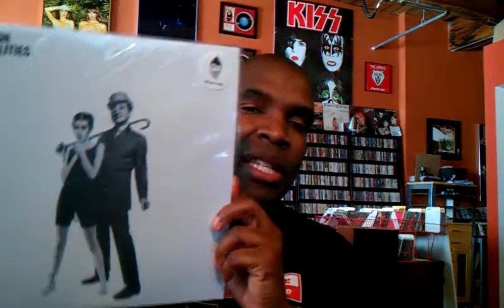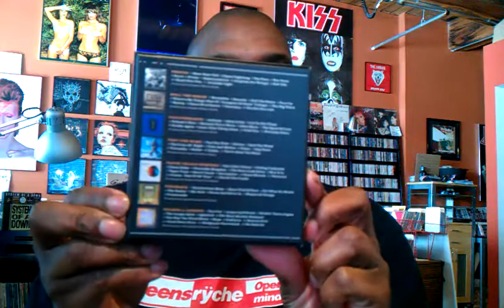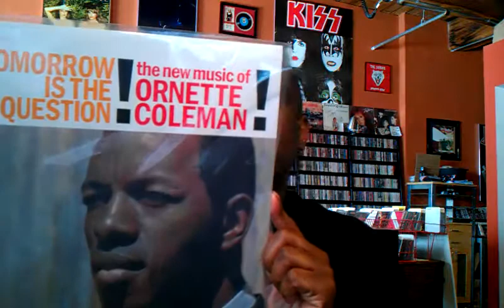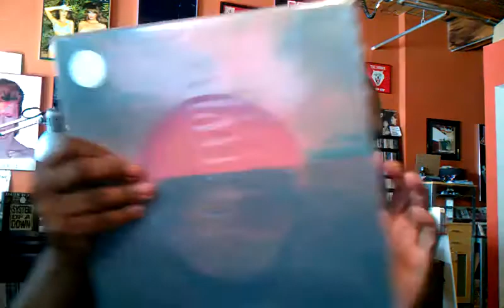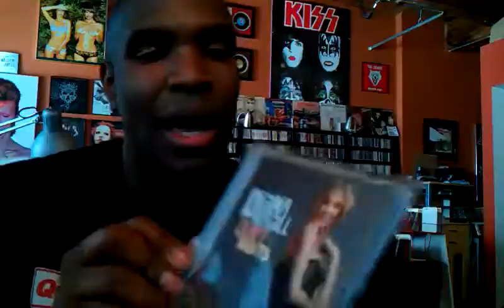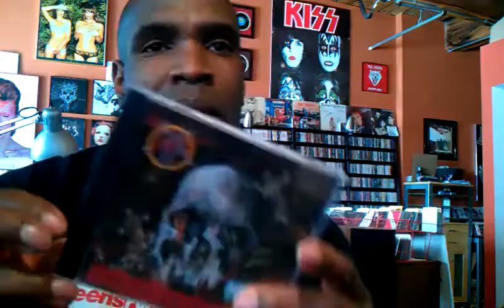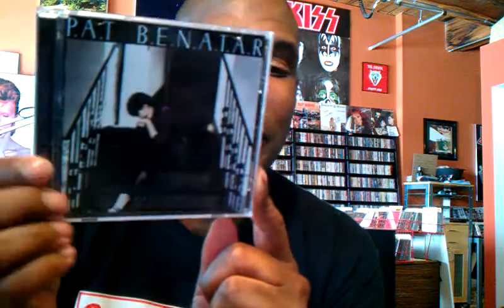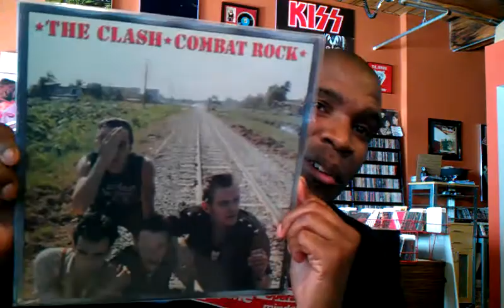Vinyl Collectin 149 (New Lps/ Cds, VCLT Thanks, & What I've Been Spinning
Huge thanks to Syd and Adam for the awesome VCLT!!!  Here are some recent finds and what I have been spinning this past week.  Enjoy VC.